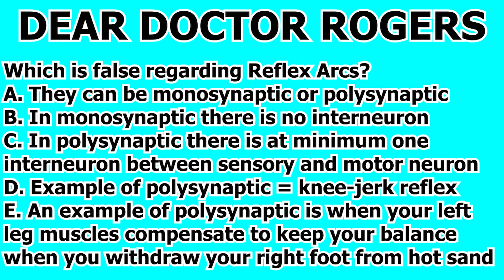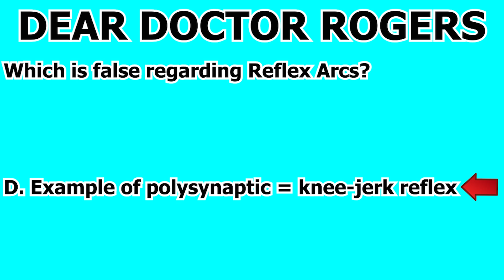MCAT Biology Content Review Neurobiology Question #294